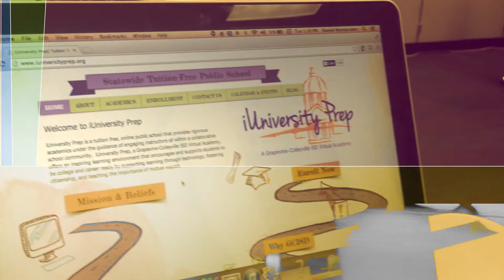iUPrep @ iNACOL: Education,Anywhere